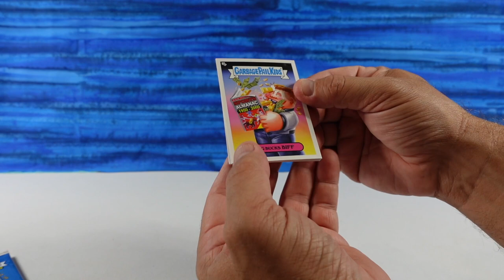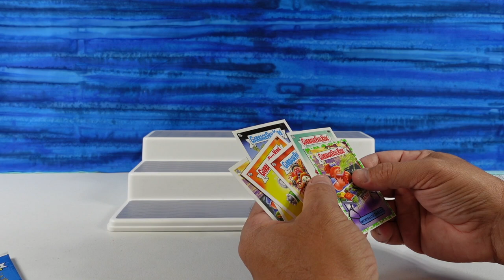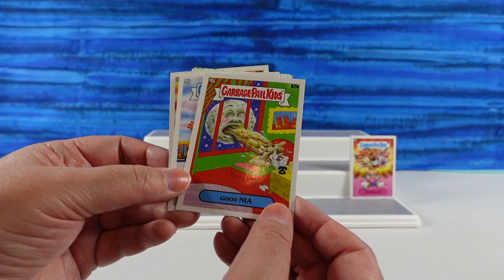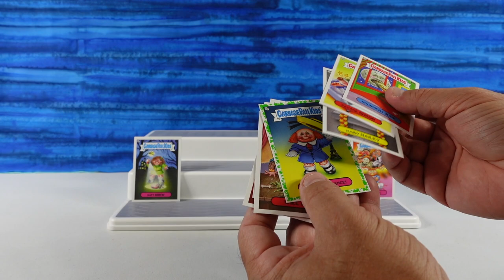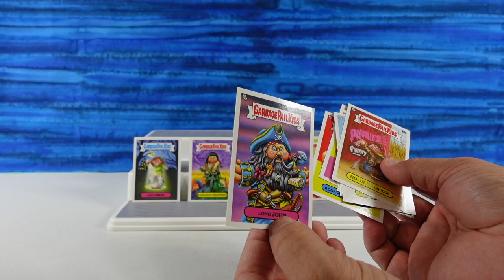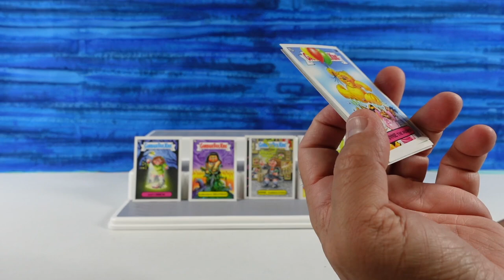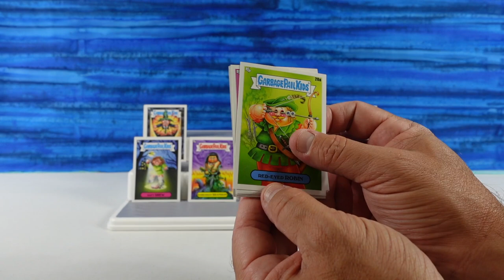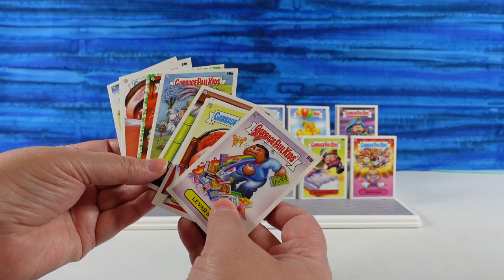Garbage Pail Kids Book Worms Blind Bag Sticker Trading Cards | CollectorCorner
Thank you for visiting the Collector Corner.  We share all kinds of cool collectible items geared towards adult collectors.

You can check out some of our favorite items and if you do any shopping on the site we earn a small amount to put back into our channel.  Thank you so much.

Do you love Pop Mart figures?  Make sure to use the code PSTOYREVIEWS for $5.00 off your purchase.